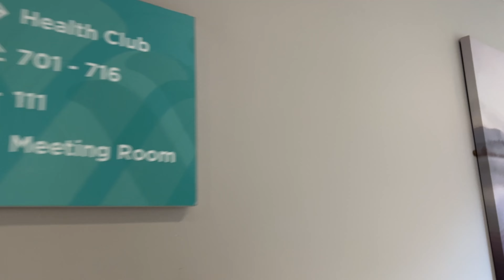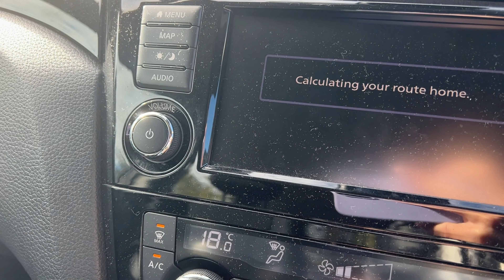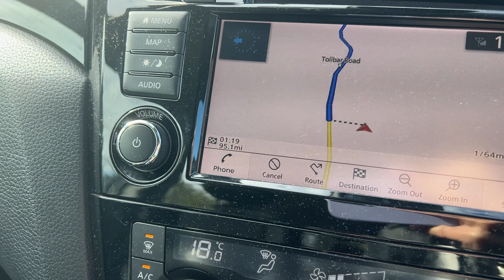An out of the Ordinary Workweek in My Life | SELF-CARE, HOTEL LIFE & MOTHERHOOD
A few weeks ago I was away working while my son was on his school trip so I thought I’d make a Vlog for you.

I really do enjoy making these, and watching other people’s, so I hope you do too. You can always let me know what you think by commenting on the video.

I shared with you where I was at in my business, which at the time was in the middle of a particularly difficult few weeks, how I’m enjoying a work/self care few days and what I got up to.

0.01 Let me update you….
8.09 How Goal Getters is going and finances
13.11 Settling in
15.33 Day two
21.59 Self care - then work
28.12 Dexter comes to stay
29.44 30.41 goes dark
34.24 Head back to the hotel for some coworking
37.06 time to go home

Have a look at last week’s video

C H E C K ⠂O U T ⠂O T H E R ⠂V I D E O S ⠂M E N T I O N E D

Master Events Oxford 2024 Vlog: Business Besties Back Together

Getting therapists in Private Practice online & confident with admin
We remove the tech overwhelm with tried & tested systems

CHECK OUT THE FREE RESOURCES

TEMPLATES FOR PRIVATE PRACTICE

Invoicing Templates | Sole Trader Bookkeeping Template | Medical Insurance Templates